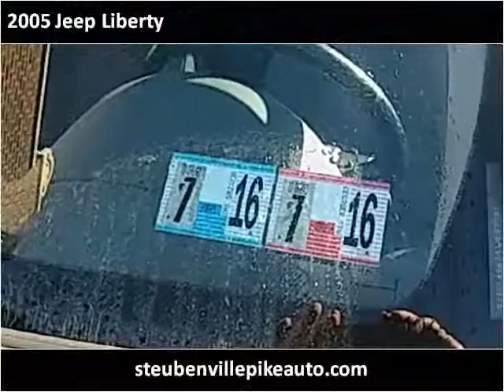2005 Jeep Liberty Used Cars Robinson Township PA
This 2005 Jeep Liberty is available from Steubenville Pike Auto .